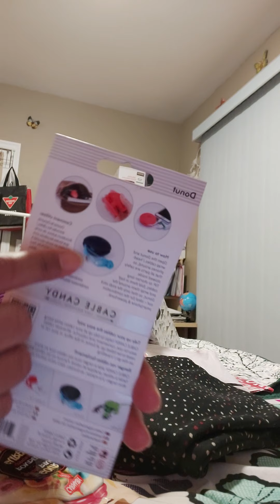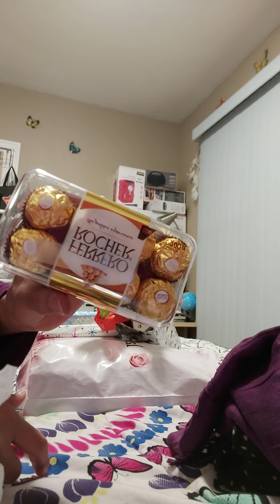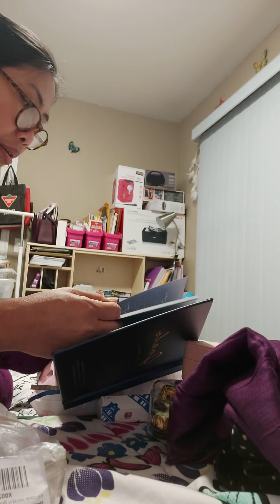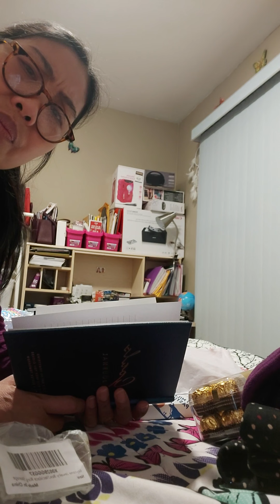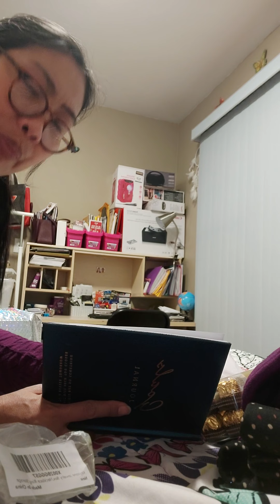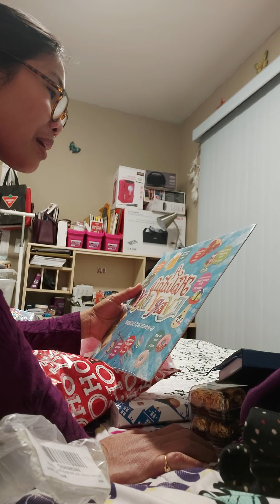unboxing christmas gift 2022